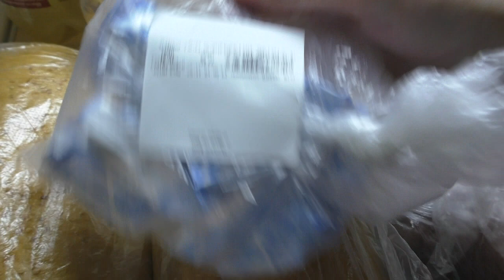Покупка продуктов//Цены в супермаркете АТБ//Колбаса//Цены на овощи на рынке